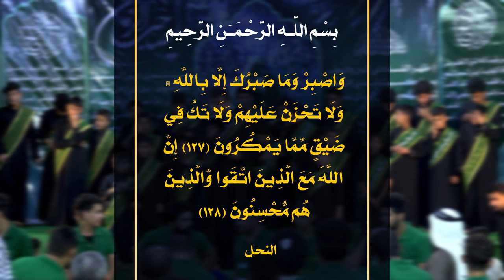راب مهدوي إسلامي || غريب || صلاح السيلاوي || (عصر القبورية )